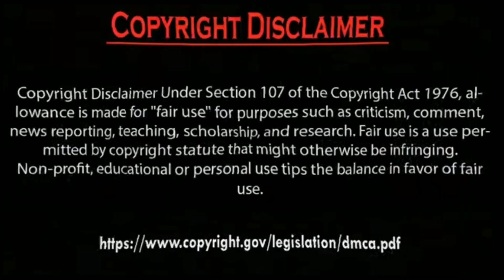Erkan Meriç Secret Dating Exposed Ve Hazal Subaşi why you Hurt Me.by Usman Creation